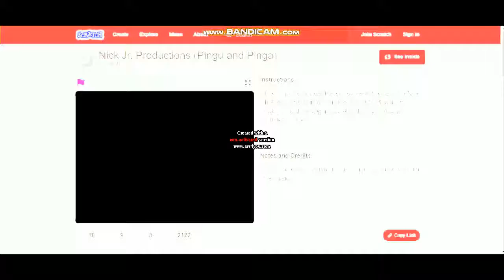Nick Jr Logo in Current Treatment